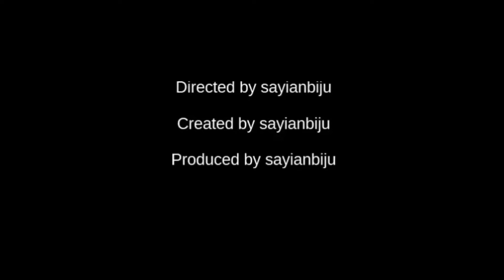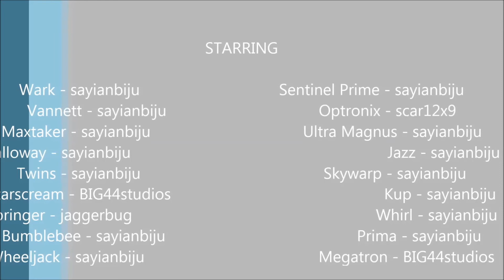TFOS2 Episode 6 Wreck and Seek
In episode 6 of the Fall of the Primes, the Wreckers are deployed to combat and hopefully defeat the Decepticons. But will Ultra Magnus' pride at being under Optronix's shadow as the former and greatest Wrecker commander known cause the entire teams destruction?

Special Thanks to:

Cast

Scar12x9 - Optronix

Jaggerbug - Springer

BIG44studios - Starscream

sayianbiju - everyone else